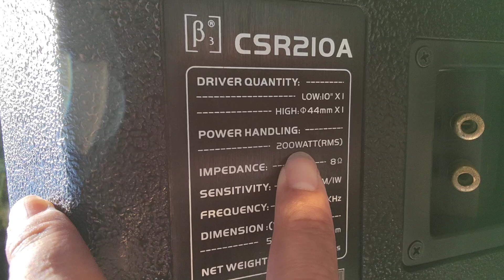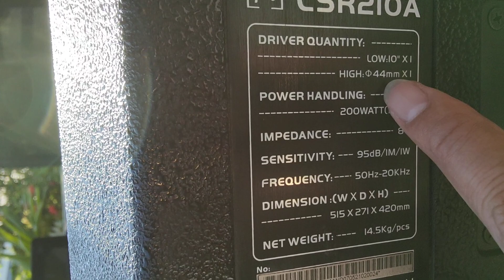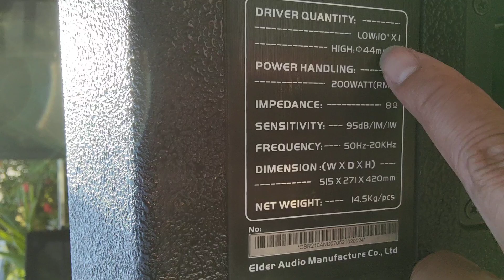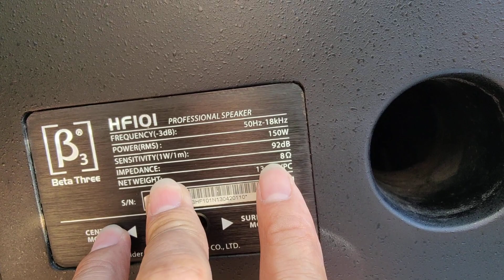LOA NÀY MÀ CÁC BÁC CÒN KHÔNG NHANH HẾT LUÔN LOẠT LOA B3 GIÁ 6.300 VÀ 6.900 LH 0911169961